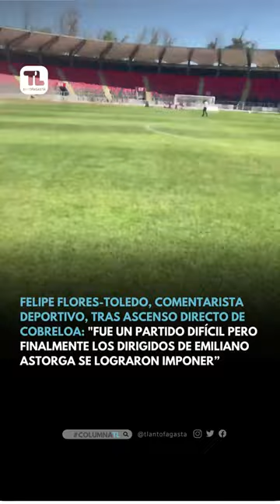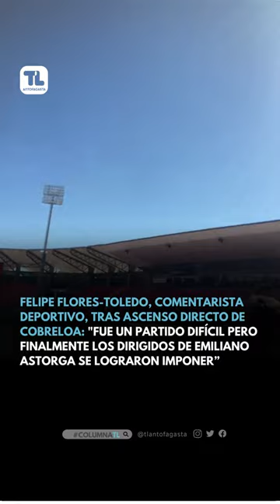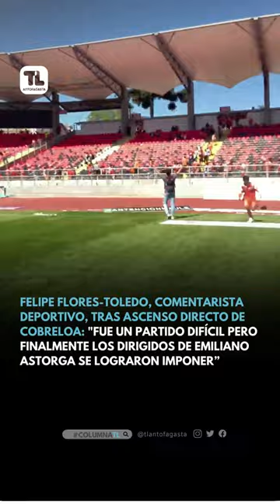Análisis del triunfo de Cobreloa ante Rangers que le dio el campeonato de Ascenso 2023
"Fue un partido difícil pero finalmente los dirigidos de Emiliano Astorga se lograron imponer": Felipe Flores-Toledo, comentarista deportivo, tras el triunfo de Cobreloa ante Rangers en el Estadio Fiscal de Talca